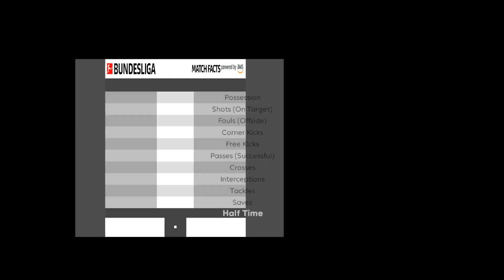PES 2021 VirtuaRED v8.2 Season RELEASED 23/12/2023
Features:
* Updated Bundesliga 100%
* Updated Liga Portugal Betclic 100%
* +135 faces
* +188 mini faces
* Forms 23/24

Credits:
VirtuaRED.